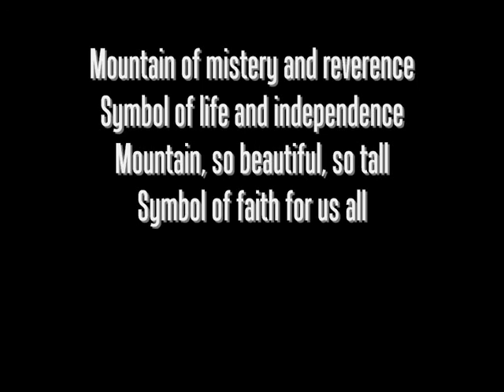Lingworm feat. Dan Daniell